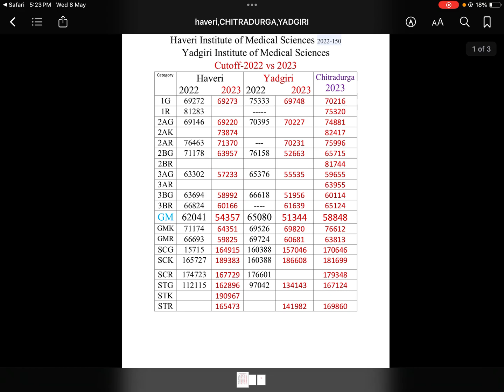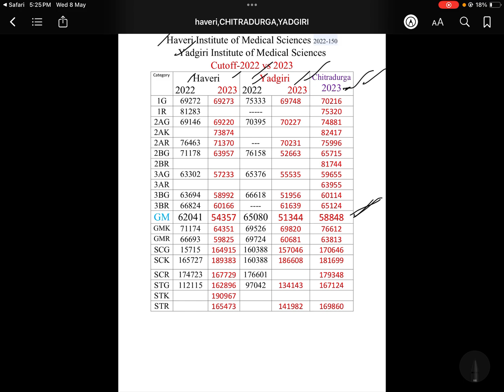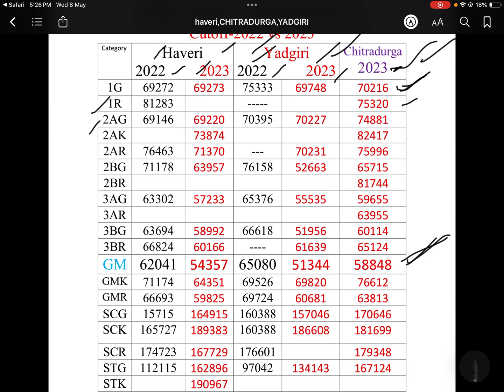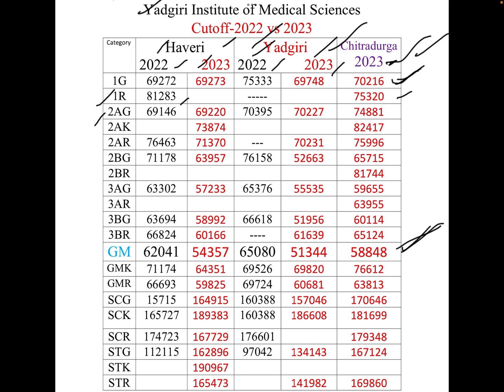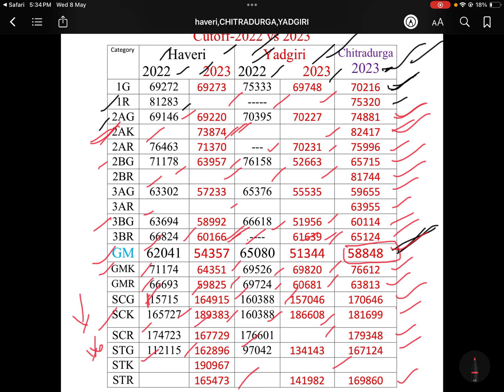HAVERI,YADGIRI & CHITRADURGA MEDICAL COLLEGES NEET CUTOFF ANALYSIS | NEET2024|KEA |CET